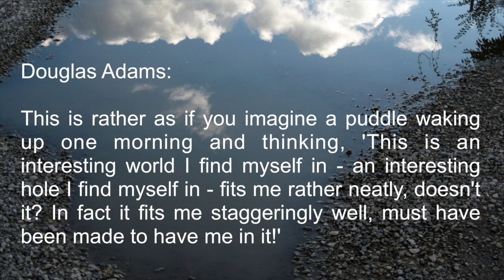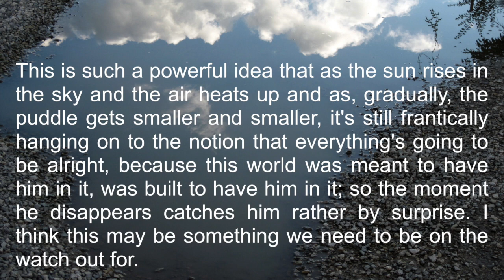The Trouble with Puddle Thinking - Alas Lewis & Barnes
The Trouble with Puddle Thinking - Fine-tuning for Life and the Anthropic Principle. Welcome to Alas Lewis & Barnes, a "conversation" about the universe between two cosmologists. Always sciency, sometimes funny, never boring.